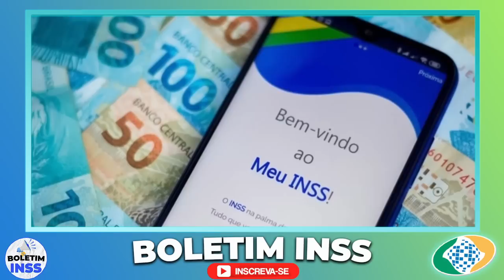SAIU AGORA: 14° SALÁRIO - Bolsonaro VAI PAGAR? Veja Datas e Valores para Aposentados INSS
Solicite Empréstimos Consignados com as melhores TAXAS e ATENDIMENTO do Brasil! Acesse

emprestimo rapido
5% foi aprovado?
problema emprestimo
banco
dinheiro
financiamento aposentado
aposentado INSS
pensionista inss
meu INSS
aposentadoria
credito consignado
creditoconsignado
inss 2020
empréstimo
atenção pensionistas
inss benefícios
novo benefício para idosos
DÉCIMO TERCEIro
décimo quarto
13° salario
suspensão dos consignados
margem 5
nova margem inss
meu inss
aumento margem consignado
emprestimo
dinheiro
emprestimo inss
dinheiro
14 salario
14 salario inss
decimo quarto